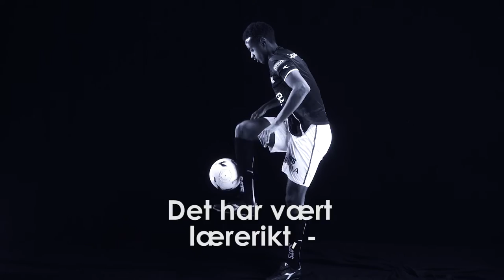Abdisalam Ibrahim - spiller nr. 16 på Viking FK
Abdisalam Abdulkadir Ibrahim (født 1. mai 1991 i Burco i Somalia) vokste opp i Lørenskog og ble i 2007 del av Manchester Citys ungdomsakademi. Han fikk sin seniordebut da han den 24. januar 2010 spilte fra start i en FA Cup-kamp mot Scunthorpe United. I serien debuterte han da han ble byttet inn i en kamp mot Liverpool.

I to perioder, høstsesongen 2012 og hele 2013, var Ibrahim utlånt til Strømsgodset. Her var han med på å ta seriegull i 2013. Etter at kontrakten hans med Manchester City gikk ut, signerte han for Olympiakos og ble lånt ut til Ergotelis fram til sommeren 2014.

Den 13. januar 2016 signerte Ibrahim en treårskontrakt med Viking FK, etter at han det siste halvåret spilte for PAE Veria i den greske toppserien.